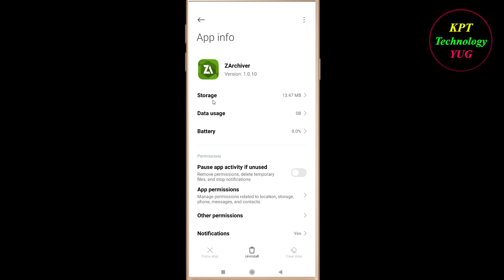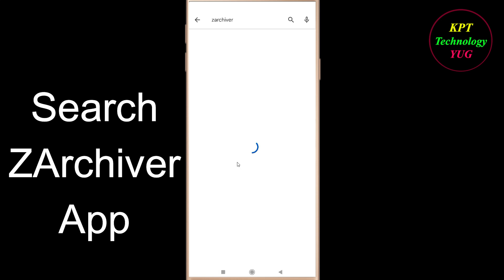How to Fix ZArchiver App Keeps Stopping Error Android & Ios | Apps Keeps Stopping Problem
In this video, i will show you how to fix / Solve ZArchiver  Keeps Stopping Problem in Android & Ios Mobile. If you are facing same problem in your mobile then it will help you to get rid of this error.